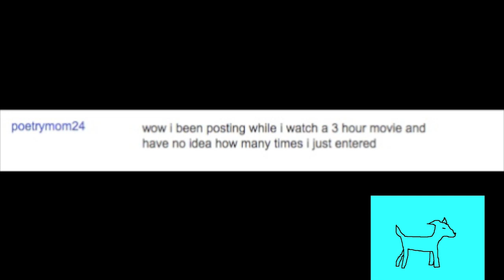I HATE This Song...I LOVE This Song.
iTunes link in the music video's description box!

Ever hate a song the first time you hear it, it gets stuck in your head, and then end up liking it?

Yeah, well if you don't like Milk 'N' Cookies upon first listen, I hope that happens to you.

ALSO

SHIRTS!